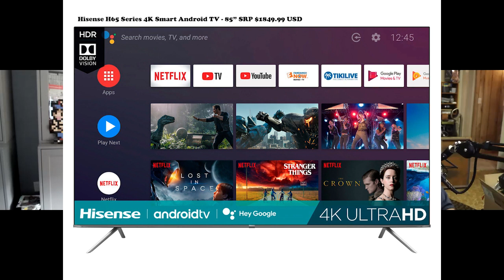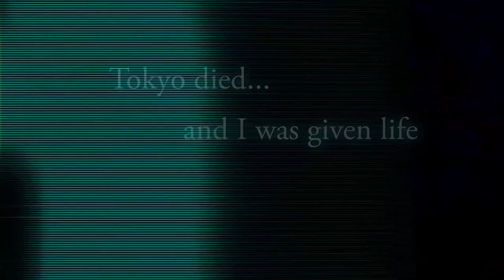Rocky Mountain Gamers 109 - Sony's PS5 Milestone, EB Games and Gaming Monitors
In this week's episode, Marc and Babz discuss Sony's latest PS5 milestone, lament Canada's farewell to EB Games and debate what sort of monitor gamers should choose. All this and a cameo from Marty the Wonder Dog!